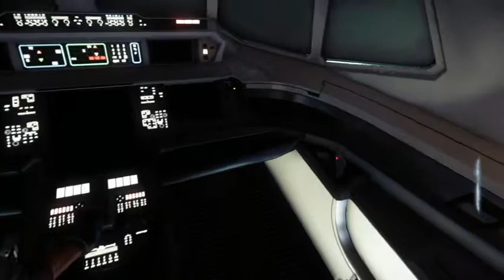Destroy Talos1: Escape kill alex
SPOILERS Prey Ending no Typhon Mods, saved most humans, Destroy Talos 1 and escape with survivors, also kill Alex in the end.